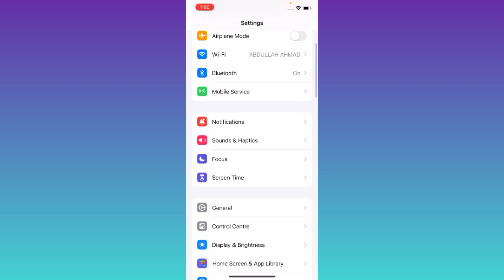How to Fix iPhone Hotspot not Working iOS 17 (2023) | Personal Hotspot Not Working on iPhone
Are you facing this issue where your personal hotspot on your iphone is not working? After the iOS 17 update some users are complaining that the hotspot on their iphones is not working so in this video i will show you how to fix this issue.